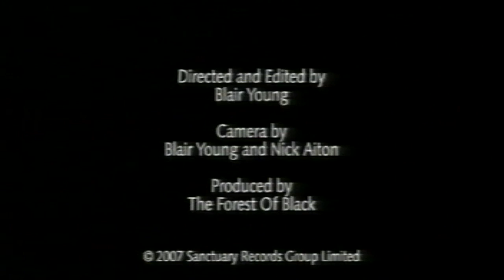Idlewild - Documentary 2007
(Apologies for the randomness, poor quality, lack of information or incompleteness of any of these uploads - they're all taken from an old video tape which I made a digital copy of when I got rid of my VCR, so I thought I may as well share them here!)